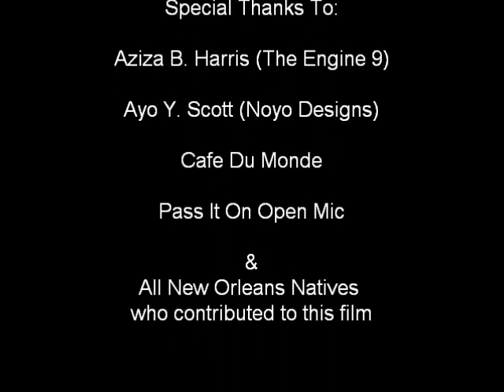After The Storm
This video is splices of footage shoot in New Orleans during Jazz Fest